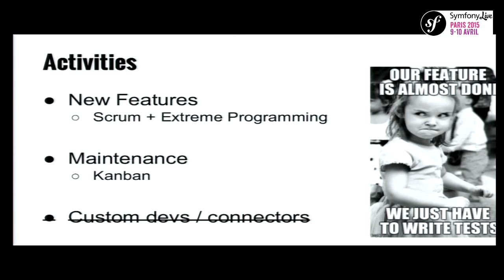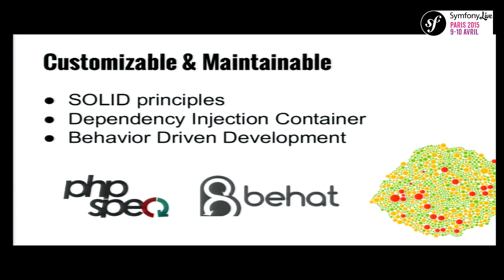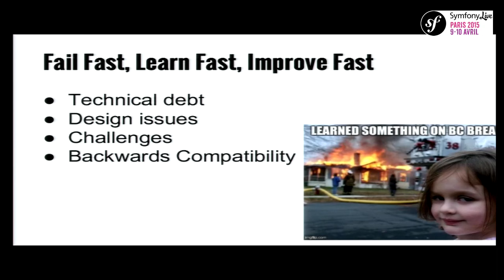SymfonyLive Paris 2015 - Nicolas Dupont - LT Edition d'un Enterprise Software basé sur Symfony